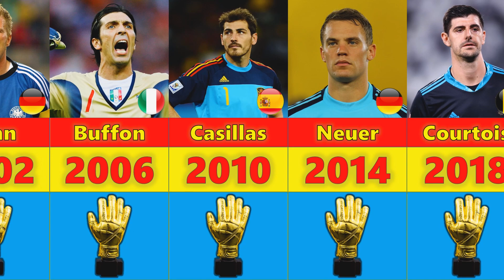FIFA World Cup Golden Glove Winners (1930 - 2022)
This Visualization shows all FIFA World Cup Golden Glove Winners All-Time  from 1930 to 2022. Emiliano Martinez is the last winner of this trophy at the moment.

All Players in this list:
Ballestrero
Zamora
Planicka
Maspoli
Grosics
Harry Gregg
schrojf
banks
Ladislao
Sepp Maier
Fillol
Dino Zoff
Pfaff
Goycochea
Conejo
 Michel Preud'homme
 Fabien Barthez
 Oliver Kahn
 Gianluigi Buffon
 Iker Casillas
 Manuel Neuer
 Thibaut Courtois
 Emiliano Martínez